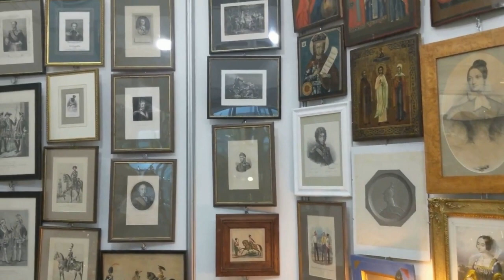Блошиный рынок в Москве. Антиквариат. Мои покупки. Поздравление с наступающим Новым 2022 годом!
//антиквариат//блошиный рынок в Москве//Фарфор//стекло//хрусталь// Мои покупки. Поздравление с наступающим Новым 2022 годом!!!